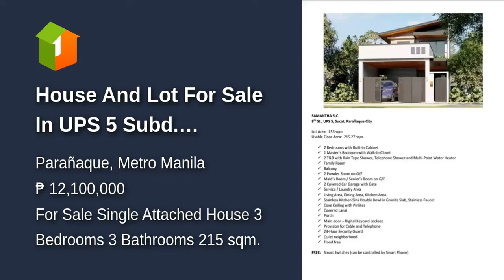House And Lot For Sale In UPS 5 Subd. Paranaque City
House Type: Single Attached House
Number of Bedrooms: 3
Number of Bathrooms: 3
Floor Area in sqm: 215 sqm.